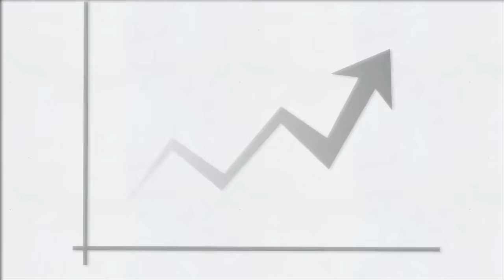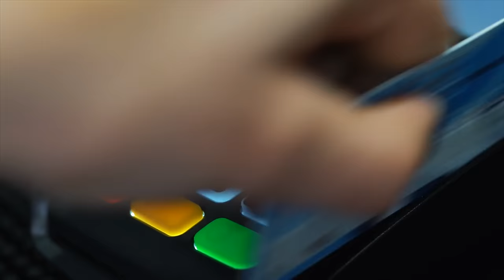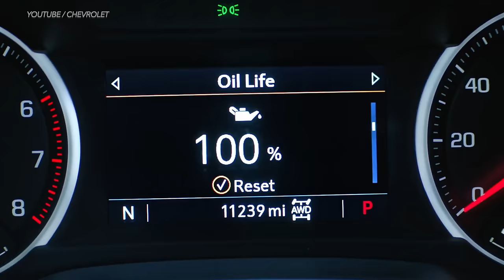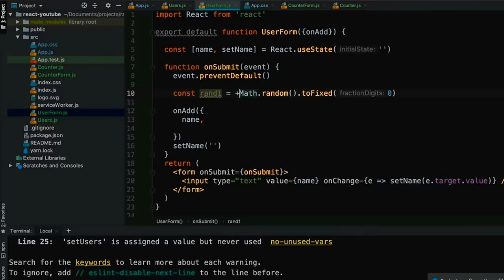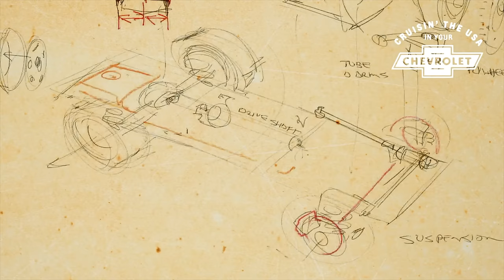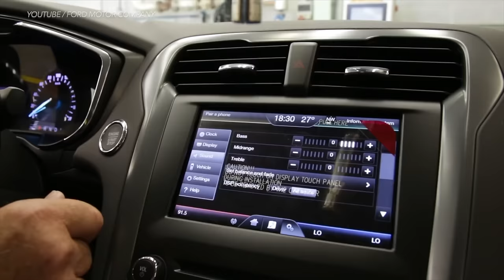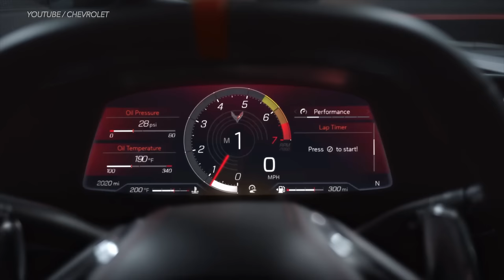Here's Why Car Companies Just Made it Illegal to Work on Your Own Car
The End of DIY Car Repair, Why New Cars are So Hard to Work On, DIY and car review with Scotty Kilmer. Is do it yourself auto repair going away? Why new cars are so complicated. Why new cars aren't built to last. Why modern cars are bad. Modern cars are too complicated. How to repair your car. Car Advice. DIY car repair with Scotty Kilmer, an auto mechanic for the last 50 years.

⬇️Scotty’s Top DIY Tools:
1. Bluetooth Scan Tool
2. Mid-Grade Scan Tool
3. My Fancy (Originally $5,000) Professional Scan Tool
4. Cheap Scan Tool
5. Dash Cam (Every Car Should Have One)
6. Basic Mechanic Tool Set
7. Professional Socket Set
8. Ratcheting Wrench Set
9. No Charging Required Car Jump Starter
10. Battery Pack Car Jump Starter

1. Bluetooth Scan Tool
2. Cheap Scan Tool
3. Professional Socket Set
4. Wrench Set
5. No Charging Required Car Jump Starter
6. Battery Pack Car Jump Starter

►Here's our weekly video schedule:
Tuesday: Auto repair video
Wednesday: Viewers car mod show off
Thursday: Viewer Car Question Video AND Live Car Q&A
Friday: Auto repair video
Saturday: Second Live Car Q&A
Sunday: Viewers car show off